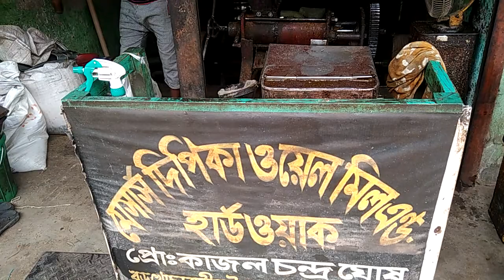সস্তায় ১০০% খাটি সরিষার তেল কিনুন। সরিষার তেলের ব্যবসা। খুচরা ও পাইকারী